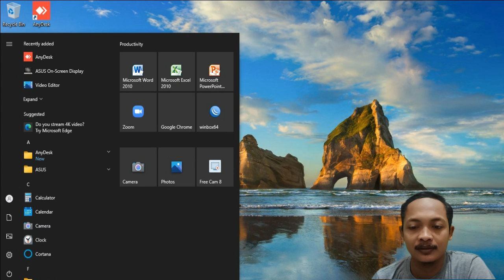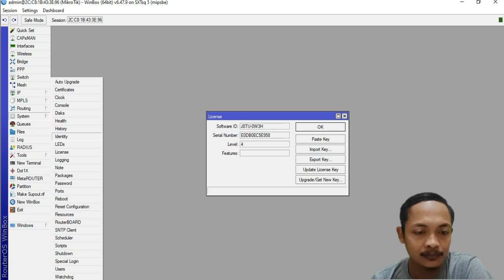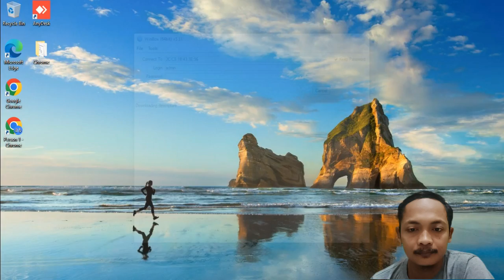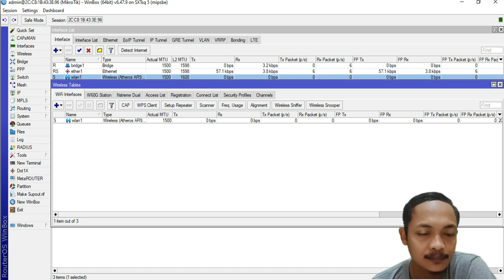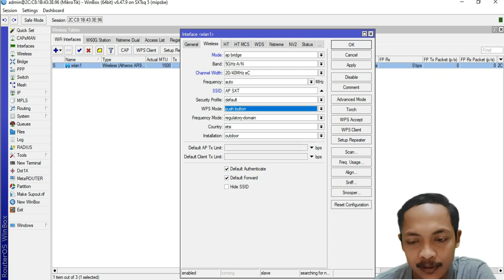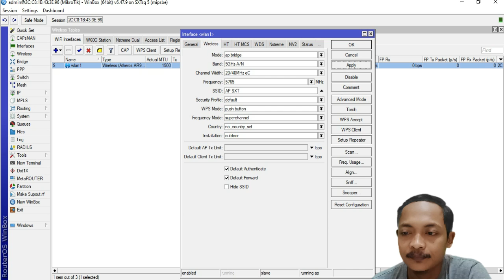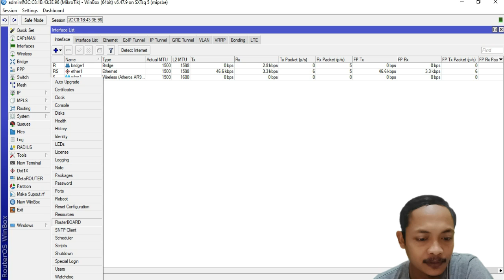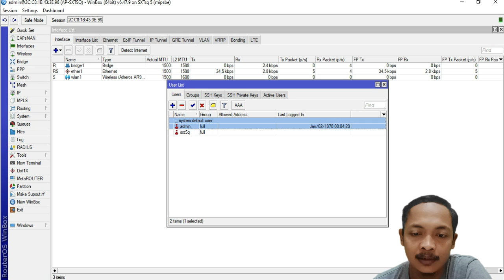Setting Mikrotik SXTSQ 5hpnD Sebagai Akses Point Mode PTMP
Video ini memuat langkah-langkah Setting Mikrotik SXTSQ 5hpnD Sebagai Akses Point Mode PTMP agar dapat diakses atau ditembak oleh banyak perangkat sekaligus.

Bagaimana cara Setting Mikrotik SXTSQ 5hpnD Sebagai Akses Point Mode PTMP?
cara nembak wifi jarak jauh menggunakan sxtsq 5hpnd,
cara nembak wifi jarak 1 km menggunakan sxtsq 5hpnd,
cara nembak wifi menggunakan SXTSQ 5hpnd,
cara menggunakan sxtsq 5hpnd sebagai akses point,
cara setting sxtsq 5hpnd sebagai akses point,
cara setting sxtsq 5hpnd sebagai akses point mode ptmp,
cara setting sxtsq 5hpnd sebagai client

Edit foto/Thumbnail: Canva
Edit video: KineMaster
Kelola channel: Yt Studio dan Chrome